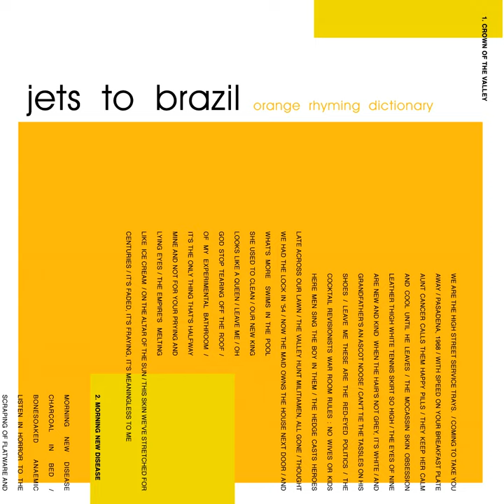Morning New Disease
Morning New Disease · Jets To Brazil

Orange Rhyming Dictionary

Music  Publisher: Jett Black Music (SESAC)
Composer  Lyricist: Blake Alexander Schwarzenbach